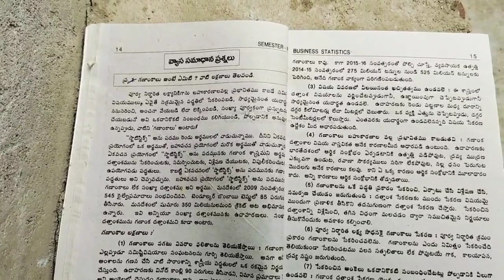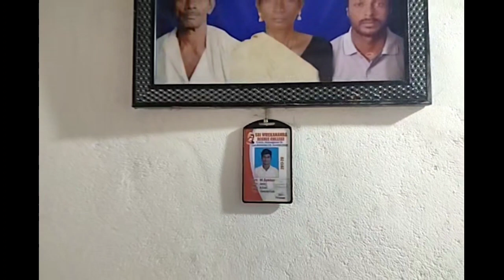staying with my grandmother vlog ♥️